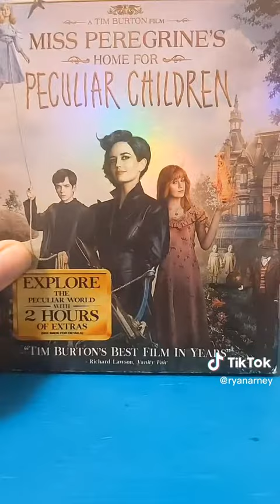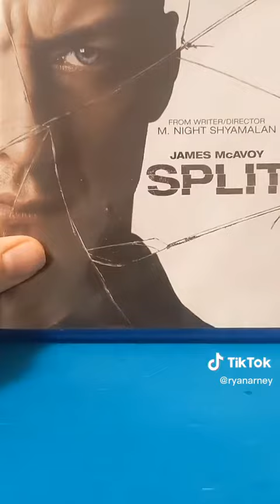My Blu-ray Collection pt. 1 (Blu-Ray Collection TikTok)